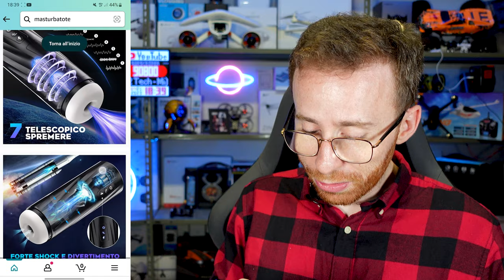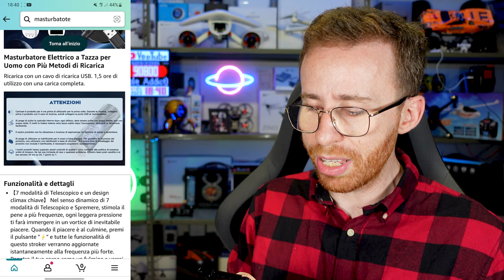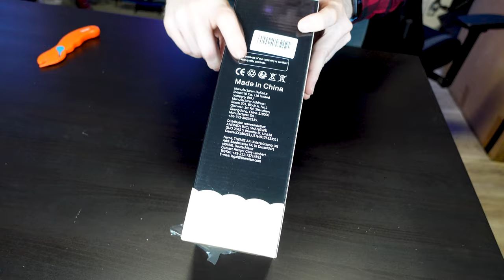LA TECNOLOGIA CI DÀ UNA MANO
Il PRODOTTO PIÙ VENDUTO SU AMAZON è un MASTURBATORE AUTOMATICO, proviamolo per la scienza!

👉 TROVI IL "MASTURBATORE" IN OFFERTA NEL MIO CANALE TELEGRAM, ENTRA SUBITO

►MASTURBATORE AUTOMATICO NERO SU AMAZON

►MASTURBATORE AUTOMATICO BIANCO SU AMAZON

🔧 ATTREZZATURA UTILIZZATA 🔧